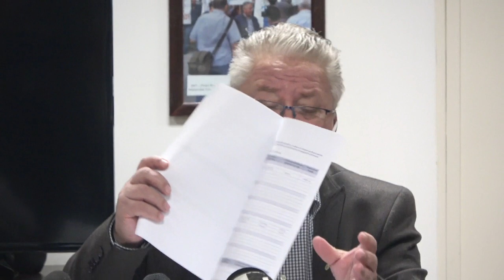Conferință de presă organizată de Unitatea – Sindicatul Liber Metrou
Conferință de presă organizată de Unitatea – Sindicatul Liber Metrou cu tema „Atacurile ministrului Cătălin Drulă asupra salariaților de la metrou”